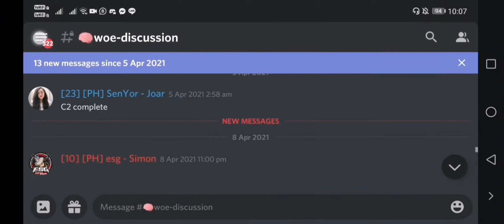RAGNAROK MOBILE WOC 11/4/2021 ELITES VS PHOENIX, HELLION, PHALUS (BEGETTER SUPPORT POV)